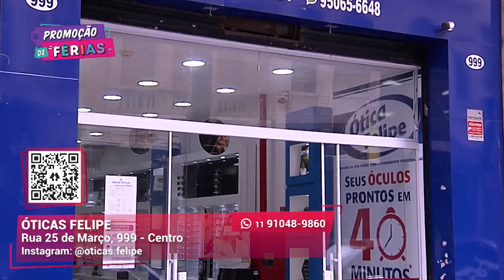Armações de grife com desconto | Óticas Felipe | Gazeta Shopping